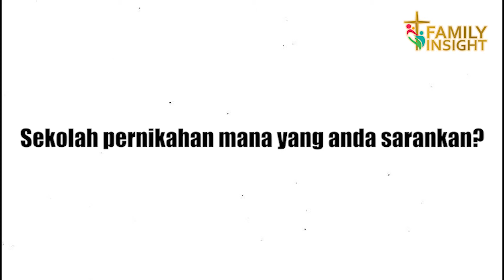Sekolah Perkawinan STRONGER MARRIAGE, Pembinaan Suami Isteri bersama Pdt. Chang Khui Fa & Liana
Belajar Perkawinan di mana?

Sekolah Perkawinan adalah Stronger Marriage Online Class bersama Pdt. Chang Khui Fa & Liana, belajar cara mengatasi masalah dalam rumah tangga, pembinaan suami isteri, kelas pembinaan iman kristen, mencari pasangan yang baik.

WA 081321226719